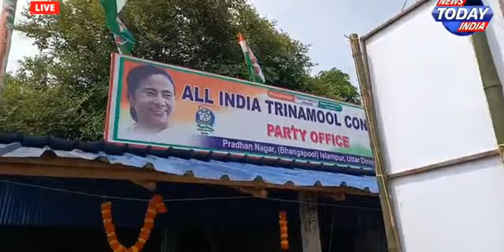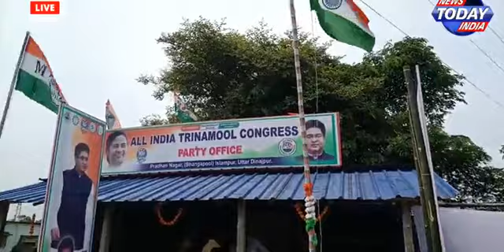75th Independence day celebration by Uttar Dinajpur district Zilaparisad Sahakari Sabhadipati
75th Independence day celebration by Uttar Dinajpur district Zilaparisad Sahakari Sabhadipati Farhat Banu